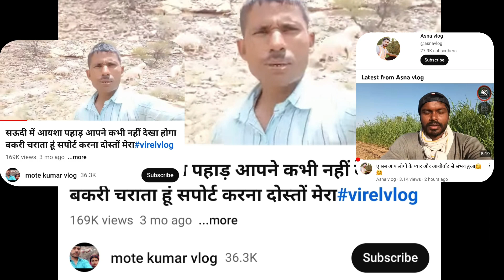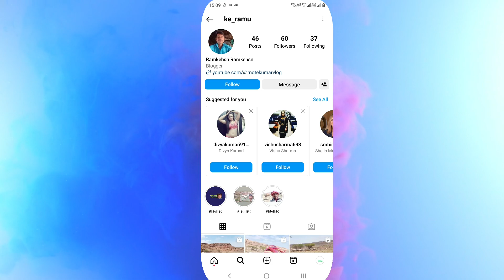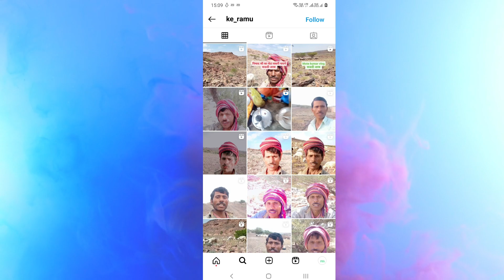सऊदी में बकरी चराते है | आज सारी पोल खोल दूँगा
indian life in saudi
saudi life
indian life in saudi arab
saudi arab video
saudi arab vlog
saudi video
saudi vlog
indian in saudi